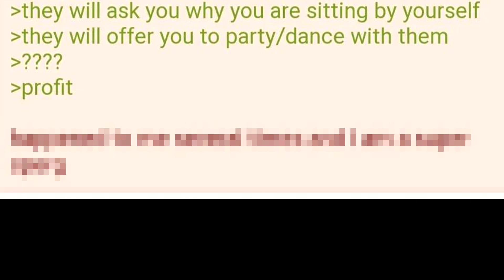How Anon Gets The College Hotties - 4chan Greentext Stories